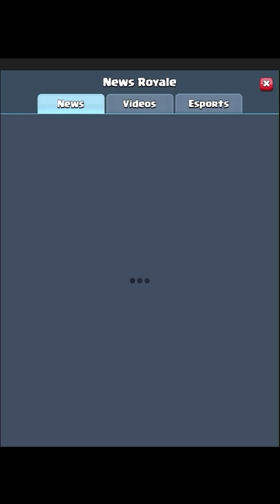The DIRTIEST Deck In Clash Royale...